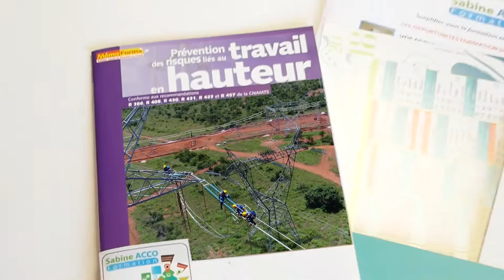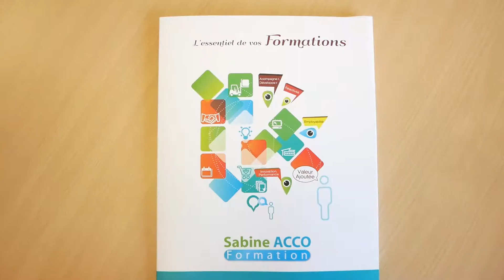Formation Travaux en hauteur Acco Formation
Vidéo de présentation d'une formation, pour la société Acco Formation à Carcassonne.
Dans le cadre de la communication annuelle de l'entreprise pour la mise en avant de ses formations sur divers supports.
Réa complète, tournage, montage